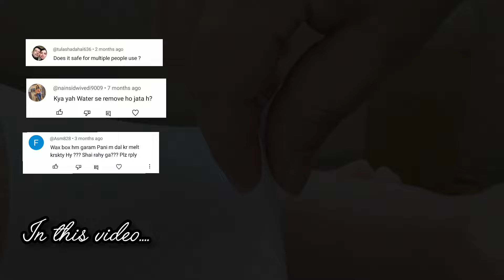How to open lid & refill wax in Roll On wax Cartridge|Professional depilatory wax heater|wax at home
3 in 1 depilatory hair removal roll on wax heater
Rica Wax Roll On
How to refill rica wax on wax cartridge
How to refill rica wax on wax heater
Roll on waxing
Roll waxing
Professional depilatory wax heater
Roll on wax heater and kit
Depilatory wax heater review
Wax kitny ki ati hy
Wax strips kaise use kare
How to use finger halawa wax
Finger wax karne ka tarika
Wax kitne ki aati hai
Hard wax beans kaise use kare
Rica wax kaise karte hain
Roller wax application
Waxing tutorial
Upper legs waxing
Bikini waxing
wax karne ka tarika
wax for face, underarms and sensitive areas
Bikini hair removal
Unwanted hair removal
Wax machine depilatory wax heater refill method
Brazilian wax
bikini waxing tutorial
bikini wax tutorial
Brazilian depilation YouTube
Brazilian wax tutorial
Brazilian waxing
full Brazilian wax tutorial
wax bikini
waxing bikini
waxing hair removal
bikini wax khud se kaise kare
bikini wax tips
bikini wax at home sensitive skin
bikini wax kaise kare
bikini wax karne ka tarika
bikini wax strips
Rica wax kaise Karen